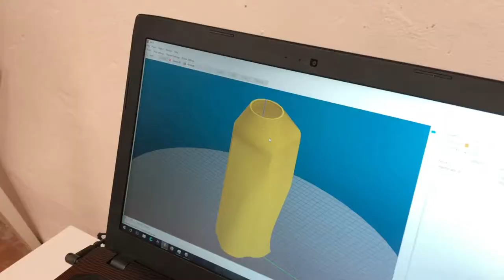Workshop beaux arts de Lyon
workshop d'une semaine autour de l'imprimante céramique 3D avec 10 étudiants des beaux arts de Lyon. Animé par Guillaume Bardet à l'initiative de 369 et Less is More Factory